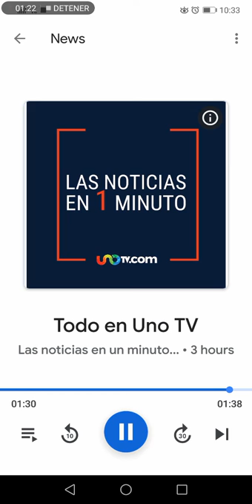🎞️ NOTICIAS DE HOY : 19-11-19